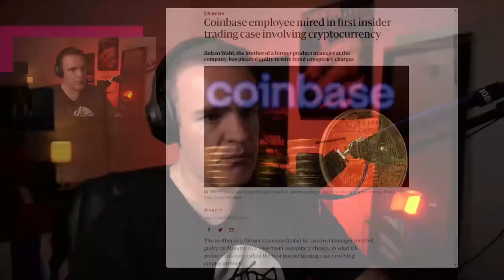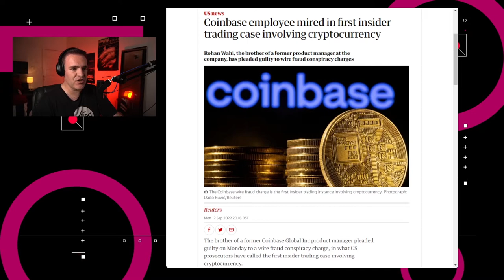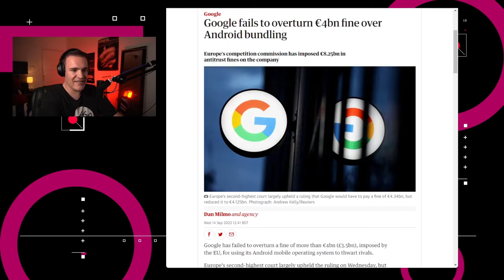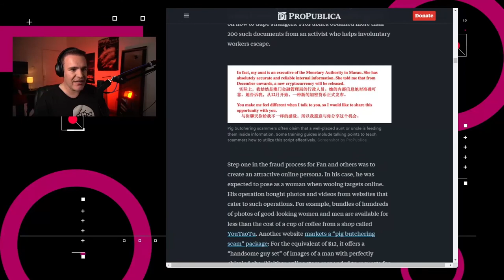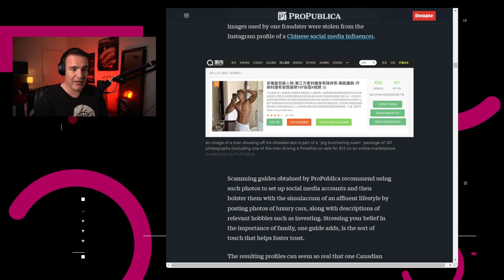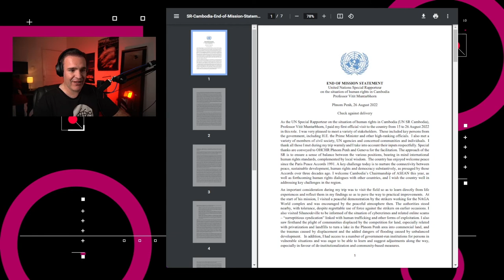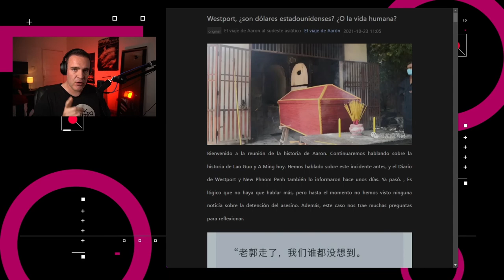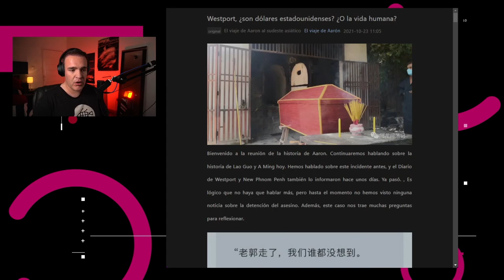La trata de personas en la era digital – NTX 206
Multan a Google, Facebook le copia características a Discord y hablemos del origen de grupos de estafas digitales

Noticias:

00:16 El CEO de Meta, Mark Zuckerberg, anunció que una nueva función de “Chats Comunitarios” llegará a Messenger y a los Grupos de Facebook.

00:39 Este lunes, el hermano de un ex product manager de Coinbase Global, Nikhil Wahj, se declaró culpable a los cargos de conspiración de fraude electrónico, en el primer juicio relacionado a tráfico de información privilegiada relacionada a criptomonedas.

01:07 El fiscal general de Texas, Ken Paxton, presentó una demanda junto a otros 16 estados, alegando que Google llegó a un acuerdo con Facebook en 2019 para darle a Facebook una ventaja ilegal en la subasta de anuncios.

01:35 El Tribunal General de la Unión Europea dictaminó que confirma en gran medida la multa antimonopolio de la Comisión Europea en contra de Google, aunque redujo la multa original de 4,340 millones de euros a 4,125.

02:17 Una investigación por parte de ProPublica revela la manera en que el tráfico de personas continúa efectuándose, con las víctimas ahora desempeñándose en labores más redituables en tiempos modernos: trabajar estafando y extorsionando a personas a través de aplicaciones y redes sociales.

03:26 Discusión: El tráfico de personas en la era digital